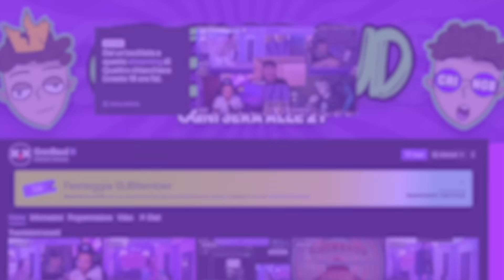UNA BELLA CHIACCHIERATA CHILL CON FEDEZ!!💥🎪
🎉ABBONATI GRATUITAMENTE CON PRIME! 🎉